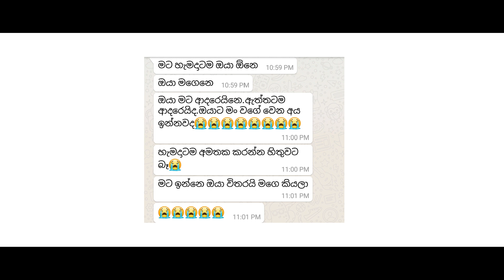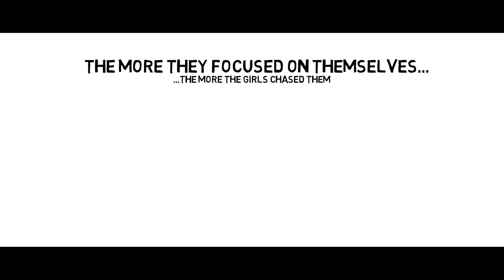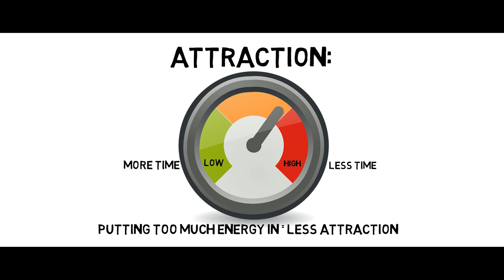කෙල්ලෝ කොල්ලන්ට බූට් තියන්නෙ ඇයි? - Why women leave men ? | Sinhala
කෙල්ලො කොල්ලන්ට බූට් තියන්නෙ ඇයි.?

දැනටමත් මේ වගේ ප්‍රශ්නයක් ඔයාට ඇතිවෙලා තියෙන බව මම දන්නවා. ගැහැණු  ළමයෙක් එක්කො ඔබව හැරගිහින් හෝ මගහරිනවා වෙන්න පුලුවන්. ඒ වගේම ඔයාට එයාව ආයෙ ළන්කරගන්න ඕන.

සම්පූර්ණ වීඩියෝ එක බලන්න.

අද ඉදලා මම මේ කියන්න යන දේ හරියට කලොත් ඔයාට ආයෙත් තමන්ගෙ ආදරවන්තියගෙ ආදරය ළං කරගන්න පුලුවන් කියලා මම පොරොන්දු වෙනවා.

This is why you’re here right? A woman has either left you or gone cold on you and you want to get her back. Well, fear not, you’ve come to the right place.

The good news is that if you play your cards right you can get that special girl back in your life. That’s what I do best. I show men how to play the game of love and win.

Check out the Get Her Back (Action Plan) for the best way to get your ex-girlfriend back